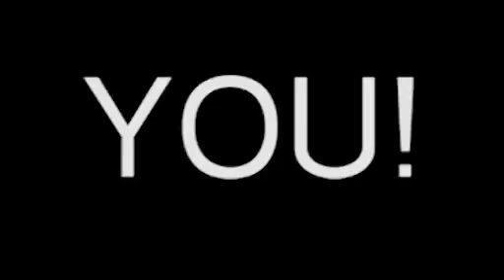2011 Year in Review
Why is C&A such a great place to work?  Because of all of the fun and great times we have.  Watch our 2011 Year in Review!  This video was shown during our 2011 Annual Awards Celebration.